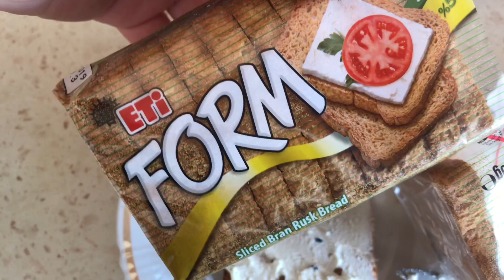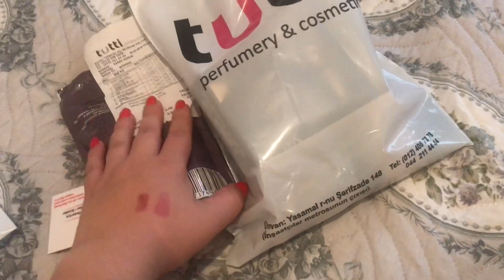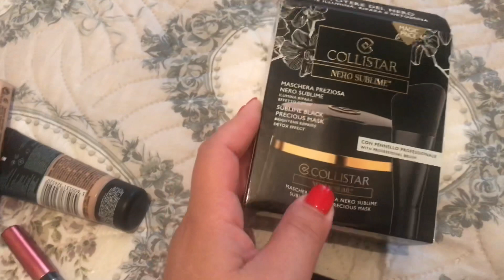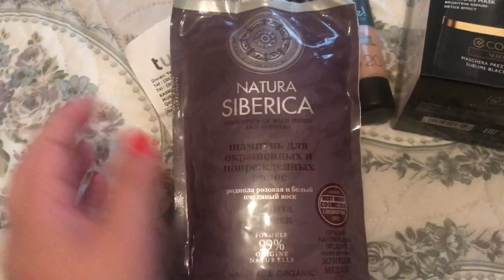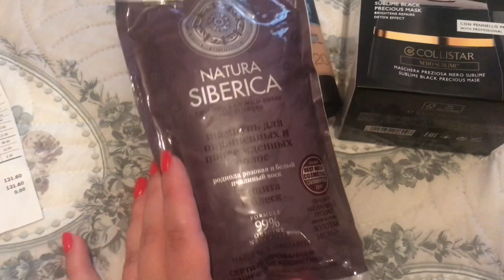MƏNİMLƏ 1 GÜN//TUTTİ ALIŞ VERİŞİ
Salamlar🙋🏻‍♀️ Youtube kanalıma xoş gəldiniz.
Bacardığım qədər 1 günümü sizinlə bölüşməyə çalışdım. Çox ümod edirəm ki,bəyənərsiniz ❤️Bəyənsəniz like etməyi unutmayın.